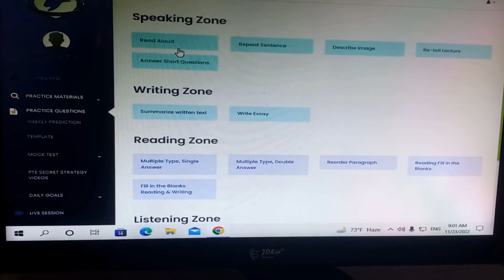They ignored me why?😪||PTE class padna gako bijog bhayo||Santosh mijar vlogs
My Gears
Camera -SM M32
MIC_BOYA BY-M1